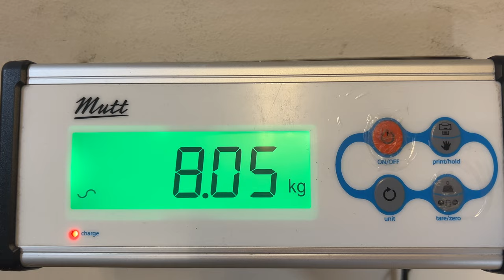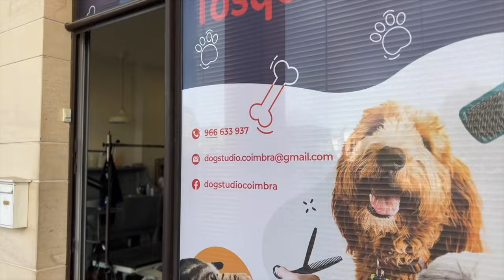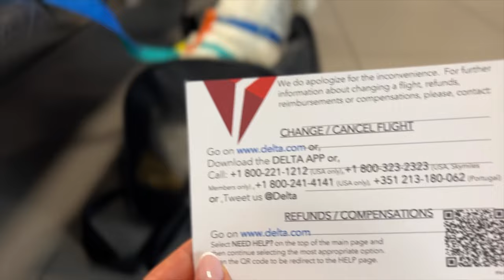They CANCELED our flight! Traveling with our dog from Portugal to NYC [VLOG] 4K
We took our puppy Sami on his first intercontinental flight! And… things didn’t exactly go according to plan.

I'm showing you everything I did in the days before the flight. From the travel documents to grooming, I even put Sami on a diet to make sure he gets to fly in the cabin with us. I was SO excited about our trip! But once we got on the plane, something happened...

Let me know in comments if you look forward to the next video! ❤️

Links you might find useful:

The Pet Carrier we have in this video

What documents you need to fly with your dog from Europe to USA

I am Miruna and, together with Sami, my 4-year-old West Highland White Terrier, I make videos about life with a Westie dog!